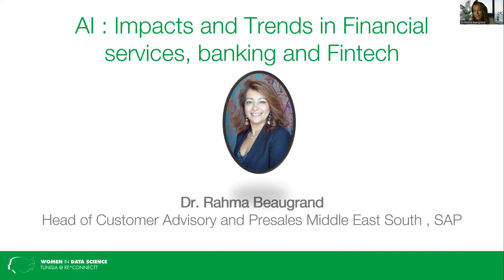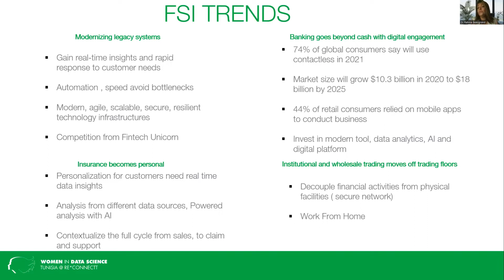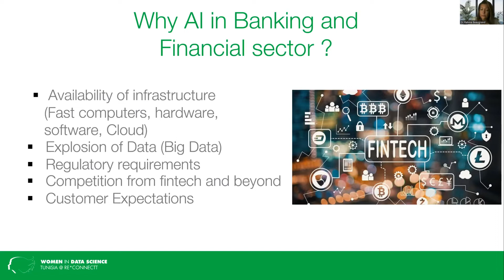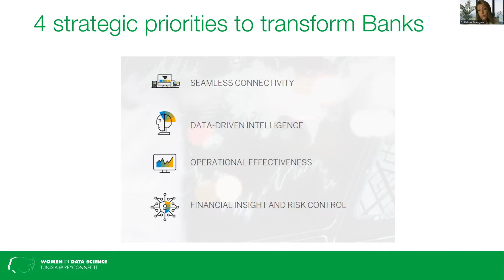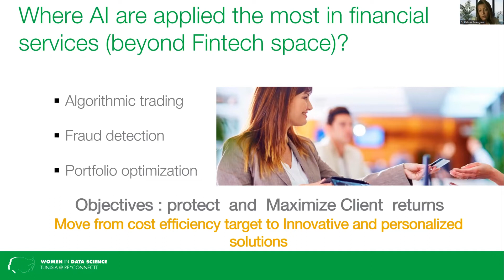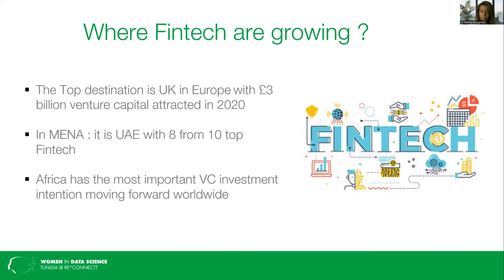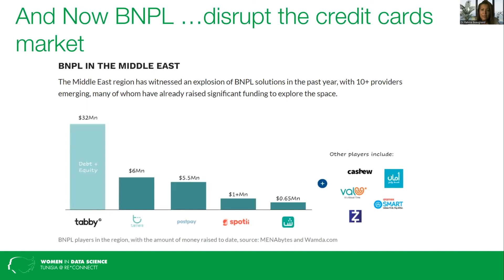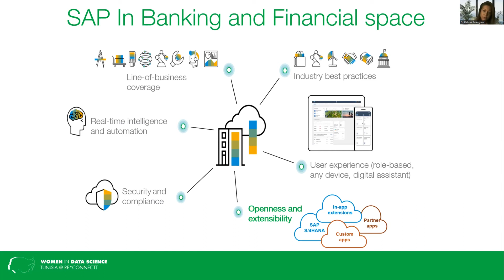AI: IMPACTS, TRENDS IN FINANCIAL SERVICES & BANKING & FINTECH Dr. RAHMA BEAUGRAND SAP Middle ES, UAE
March 17-19th 2022 at WiDS Tunisia @ Re*connectt
entitled : Tunisian Women and Data + AI Summit 2022

AI: IMPACTS, TRENDS IN FINANCIAL SERVICES
AND BANKING AND FINTECH
Dr. RAHMA BEAUGRAND
Head of customer advisory and Presales
UAE and Oman, SAP Middle East South, UAE

WiDS Tunisia @ Re*Connectt is an independent event that is organized by Re*connectt association, represented by its president Sami Ayari in collaboration with Stanford University WIDS organisation represented by its WIDS Embassador, Selsabil Gaied. It is part of the annual WiDS Worldwide conference held at Stanford University and an estimated 200+ locations worldwide, which features outstanding women doing outstanding work in the field of data science. Everyone is invited to attend all WiDS Worldwide conference events.